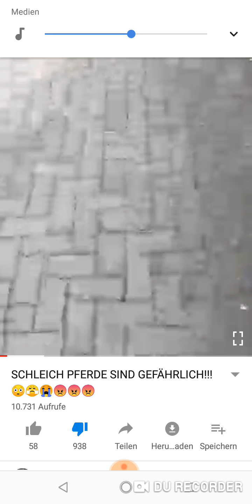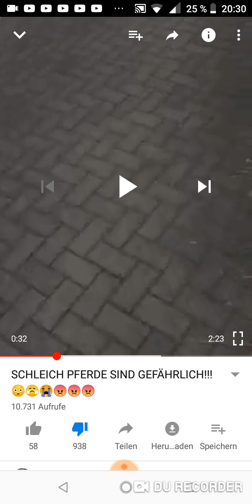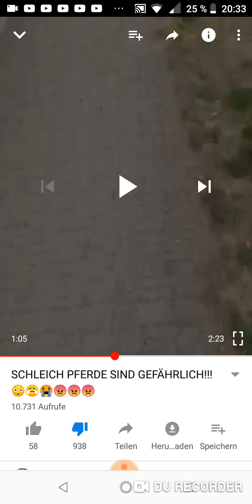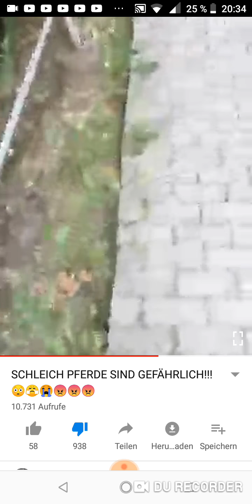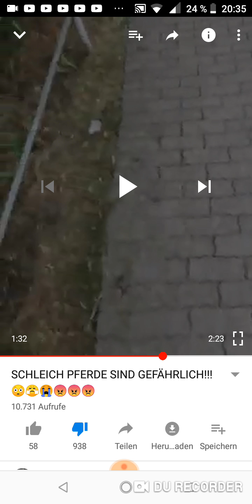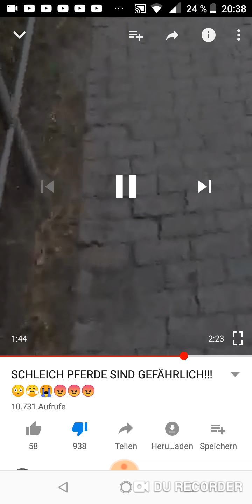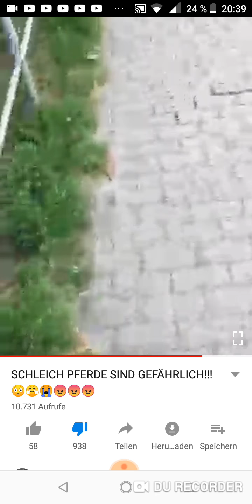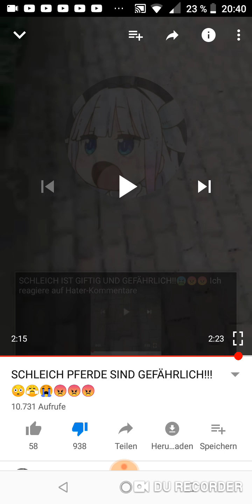Ansage für Schleich Pferde sind Gefährlich! Leute hört nicht auf ihn!